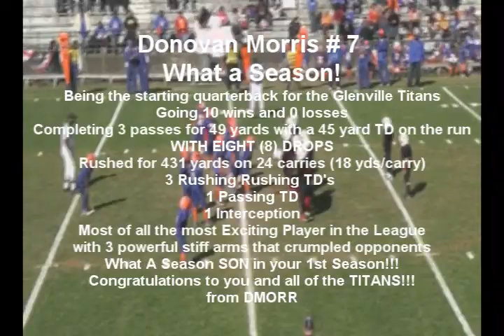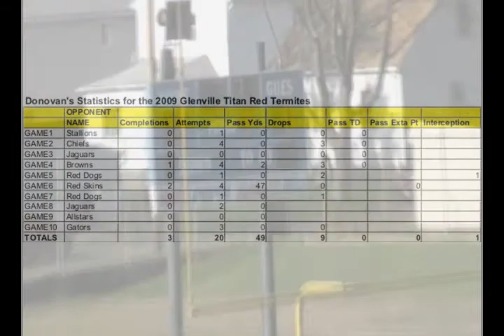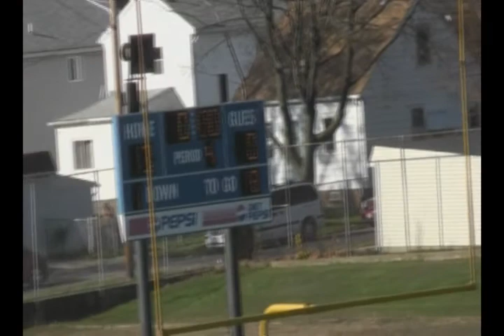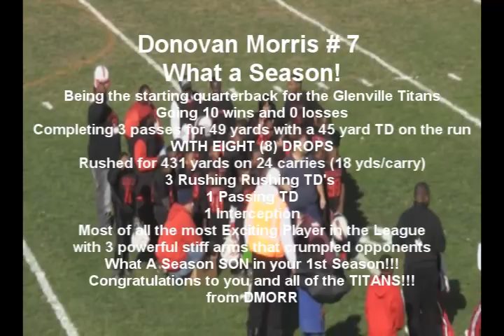Glenville Titans (Red) Termite Championship Game Clip 3 of 5.wmv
Glenville Titans from the Muny League of Greater Cleveland Termite Division wins the 2009 Championship 3 of 5 parts to the whole. Glenville led by 7 year old quarterback sensation Donovan Morris. Glenville went undefeated 10-0 for the season defeating the Gunning Park Gators from the West Side of Town 13-0 which had a final record of 8-2. Jashon Harris and Titus Jackson both running backs were Co-MVP's for the Championship Game.